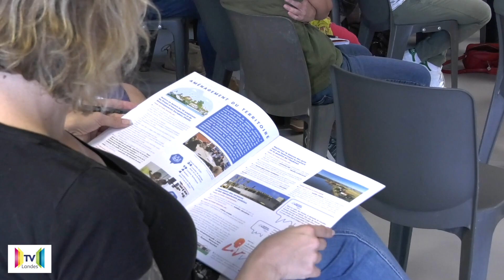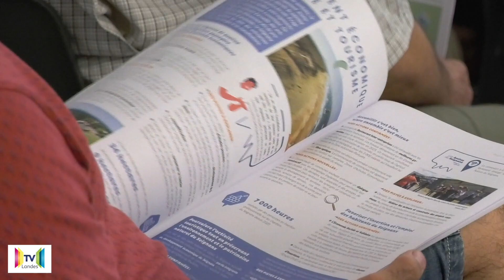Projet de territoire du Seignanx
Elus et agents de la communauté du communes du Seignanx ont présenté le projet de territoire du Seignanx lors d'une réunion publique le 10 octobre à Saint Martin de Seignanx.